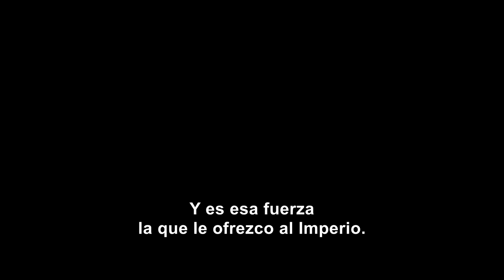HISTORIAS DEL IMPERIO Trailer SUBTITULADO [HD] DisneyPlus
Únete al canal para recibir notificaciones de los próximos vídeos. SINOPSIS:- Larga vida al Imperio.

Historias Del Imperio, seis nuevos cortos originales de Star Wars, estreno 4 de mayo en DisneyPlus.

Historias Del Imperio (2024) Trailer SUBTITULADO
Historias Del Imperio (2024) Trailer SUBTITULADO EN ESPAÑOL